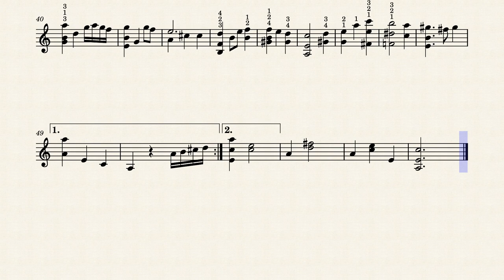Kass' Theme – Manaka Kataoka by Yasuaki Iwata & Koji Kondo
This sheet may be redundant, as calculuswhiz has already uploaded a great solo violin transcription (also with slurs, which I am too lazy to include). However, I prefer to play the harmonics a bit different. There is not right version, it all comes down to preference :)

Shifting the entire chord by a semitone from measure 46 to 47 is not good practice, but I didn’t find a better alternative. I think the last chord (measure 53) should include a B, but playing 1 1 on the G and D and shifting up to a 4 1 on the D and A string was awkward for me even in a slow arpeggio. Feel free to include it if you like.